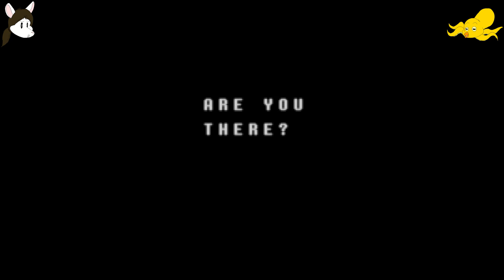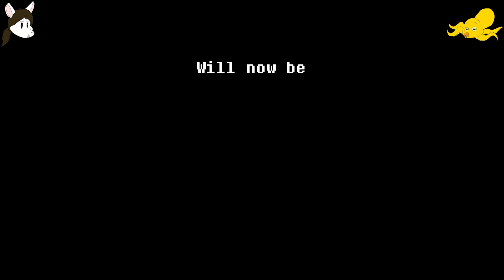Magebug Plays Plays - Deltarune 01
Here we go, kidnapped by crazy goat ladies again.